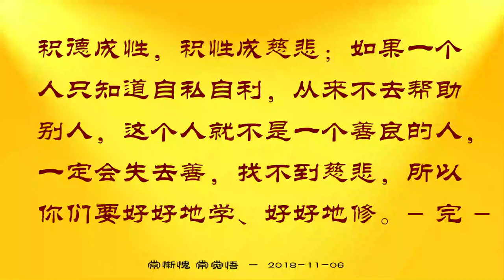【白话佛法~字幕】常惭愧 常觉悟——摘录师父讲述于观音堂2018 11 06 ~ 心灵法门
🌸白话FF【有声大字幕】常惭愧 常觉悟——摘录师父讲述于观音堂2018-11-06

🌸白话FF【有声大字幕】色空都是幻觉——摘录师父讲述于观音堂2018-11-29

🌸白话FF【有声大字幕】妄念在假我中——摘录师父讲述于观音堂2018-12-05

🌸白话FF【有声大字幕】回归本源 找回本性——摘录师父讲述于观音堂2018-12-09

🌸白话FF【有声大字幕】守戒就是守心——摘录师父讲述于观音堂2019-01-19

🌸白话FF【有声大字幕】学大乘救众生——摘录师父讲述于观音堂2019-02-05

🌸白话FF【有声大字幕】三窍进入正信——摘录师父讲述于观音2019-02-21

🌸白话FF【有声大字幕】止观才能定中得智——摘录师父讲述于观音堂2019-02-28

🌸白话FF【有声大字幕】智慧的圆融就是相应——摘录师父讲述于观音堂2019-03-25

🌸白话FF【有声大字幕】去我相执著——摘录师父讲述于观音堂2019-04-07

🌸白话FF【有声大字幕】知幻即离，离幻即觉——摘录卢台长讲述于观音堂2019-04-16

🌸白话FF【有声大字幕】苦集灭道之真谛——摘录师父讲述于观音堂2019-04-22

🌸白话FF【有声大字幕】论五蕴皆空——摘录师父讲述于观音堂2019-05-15

🌸白话FF【有声大字幕】无明造业，堕落因果——摘录卢台长讲述于观音堂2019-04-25

🌸白话FF【有声大字幕】智而无智 才是真智——摘录师父讲述于观音堂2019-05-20

🌸白话FF【有声大字幕】无得即属无智——摘录师父讲述于观音堂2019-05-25

🌸白话FF【有声大字幕】学忍辱去瞋恨——摘录师父讲述于观音堂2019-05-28

🌸白话FF【有声大字幕】随波逐流失境界——摘录师父讲述于观音堂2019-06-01

🌸白话FF【有声大字幕】再谈法身、报身、化身——师父讲述于观音堂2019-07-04

🌸白话FF【有声大字幕】本性无碍——师父讲述于观音堂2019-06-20